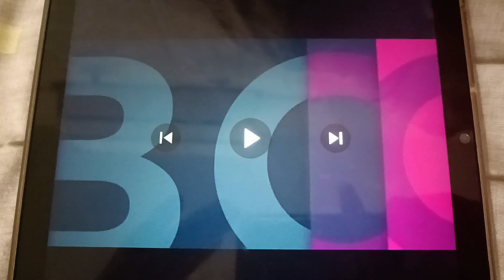New Channel ID (2024): Astro Boo